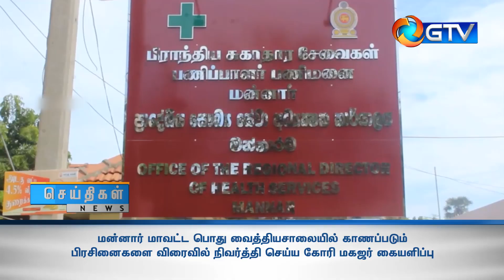மன்னார் மாவட்ட பொது வைத்தியசாலையில் காணப்படும் பிரசினைகளை நிவர்த்தி செய்ய கோரி மகஜர்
மன்னார் மாவட்ட பொது வைத்தியசாலையில் காணப்படும் பிரசினைகளை விரைவில் நிவர்த்தி செய்ய கோரி மகஜர் கையளிப்பு